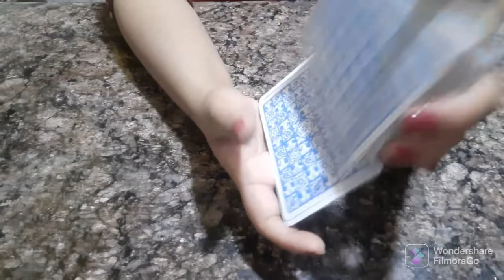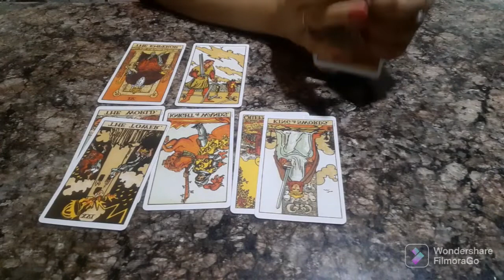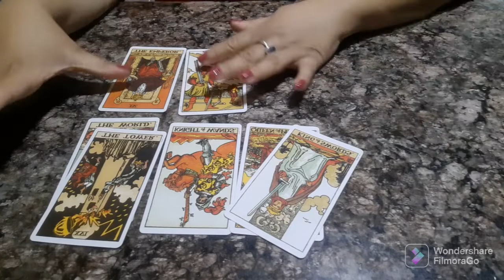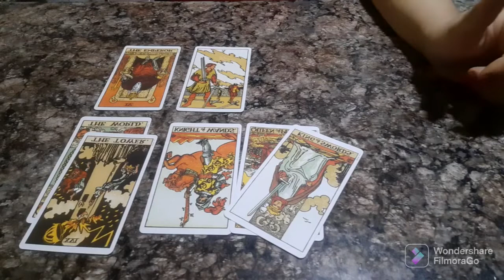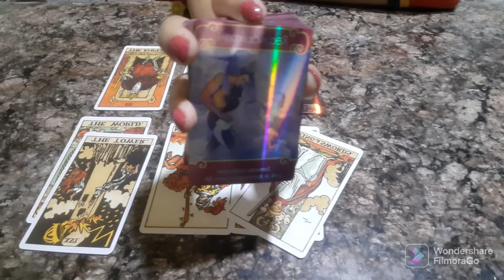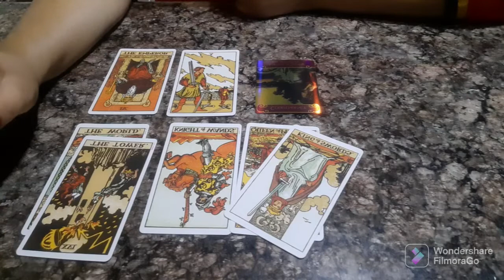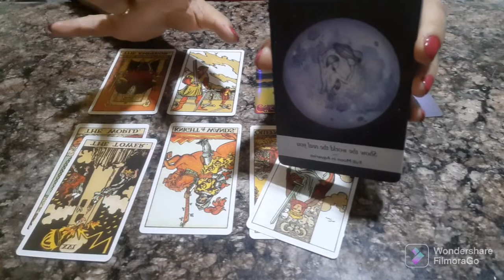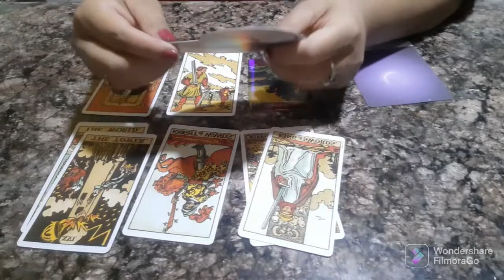GEMINI ♊️ | MITHUN RASHI | AUGUST 2022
Tarot Reading of gemini (mithun rashi) for august 2022